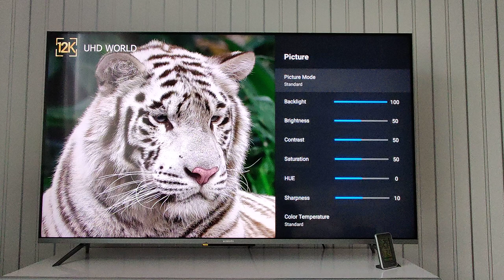Xiaomi Mi TV Q1E 55 calibration (best picture settings)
I bought this TV for my dad. I chose it, because of Android and the Xiaomi brand (cheap and decent).
But how surprised I was at how bad it is ... and built-in picture modes can't fix it. The contrast is very high, because of which the bright areas are highlighted, and the shadows fall into blackness. The white balance is terribly blue, and the colors are off and very far from correct. Viewing angles are terrible, with minimal horizontal deviations resulting in severe color fading and contrast degradation.
Built-in profiles do not improve the situation. Even the 'cinema' profile, although slightly improving the picture, is also very bad, reddish and blueish at the same time.
I did not return the TV, because the picture is not very important to my dad.
Nevertheless, I tried to calibrate by screencasting my phone to  TV and looking at the same photos/videos. I have op8pro and Samsung s21 with nature profiles activated. These are the top displays for today.
I do not guarantee that my settings will suit everyone, as there are different assemblies and different batches of displays for this TV. I have 55' and Poland assembly.
But give it a try.
About my edits: I edited "Vivid" profile. All my edits you can see in this video. I set the backlight to 100 because it's better for dad. But you can adjust it to your liking. I didn’t turn off auto-brightness, because although it works not so well, it still helps because you don’t have to constantly go into the settings and adjust it for day or night. Also, you can adjust sharpness to your preference.
At first, the picture may seem too warm, but this is normal. It takes time until the eye adapts after a transition from the blueish standard profile :)
Keep in mind that video camera don't show real-life colors. Its not so greenish in real life, like in this video.
If we talk about the result, it is still not as good as on my phones. But this is the maximum that I could pull out.